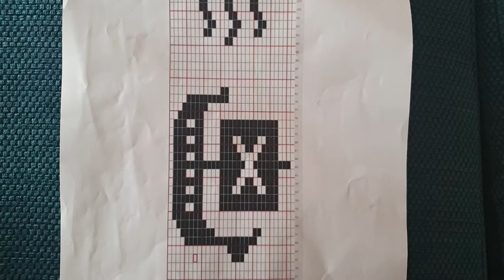Brettchenweben-Doubleface-Technik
Hallo und danke für dein Interesse an meinem Video!
Bei Fragen, Anregungen und Kritik schreibe mir gerne eine Nachricht hier, bei Facebook oder Instagram.
Ein Video zu meinen besten Webtipps lade ich in den nächsten Wochen hoch.

Musik im Intro: @Avalonia

Die Technik ist auf jeden Webbrief im doubleface anzuwenden.